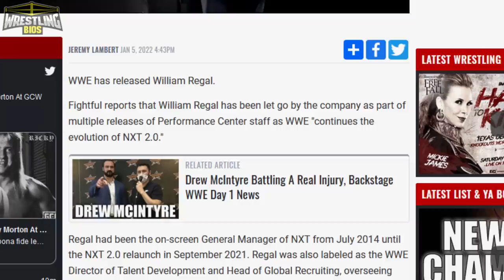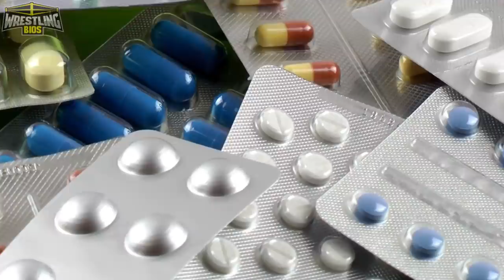The Rise & Fall of King William Regal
The Rise and Fall of King William Regal

When William Regal won the WWE King of the Ring in 2008 while also serving as the Raw General Manager, he become the company's "Most Powerful Entity". Regal had a complete change of character where he would say he's no longer a common wrestler, he now had the power to do whatever he wanted to both the Raw show and the superstars who competed on the brand. To show off this newfound power, Regal would turn the lights off in the arena during matches and he even ended a Raw broadcast early. Triple H vs Randy Orton for the WWE championship headlined an episode of Raw and because of William Regal, fans at home didn't see the end of the main event.

Many believed that William Regal's push (after winning King of the Ring) was leading to a feud with Triple H and, maybe, the WWE Championship. Regal's position on the cards had definitely changed and he was getting featured a lot more on WWE Raw, but it all ended after a few short weeks.

This video looks at William Regal becoming Raw GM in 2007, his mini-feud with Triple H, his King of the Ring victory, and why Regal's push was abruptly stopped.

00:00 - William Regal released from NXT
03:03 - Regal becomes Raw GM / Triple H mini feud
08:06 - King of the Ring
11:32 - "Most Powerful Entity"
19:46 - The Push Ends
22:44 - Final Thoughts / Credits